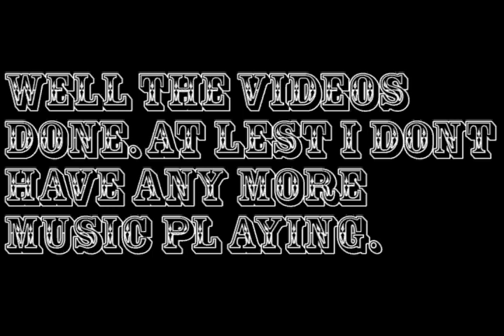DUB widebody camaro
This is a video i made to showcase my fav jump, my fav cars, and to have people to view some of my older videos that dont get very many views... Shure there a little out of date but i think i should include some of my older video fottage from my cammera that i had on there. And im still takeing requests for videos of cars... I have done the cammaro, the impala lowrider, and the bell air. Right now im playing Midnight club Los angeles just to finish up some of the races and event that i haven`t come pleated yet. I have about 65% of it done the rest it tourniments, deliveries, and the final races against the last 3 main rivals of the city.